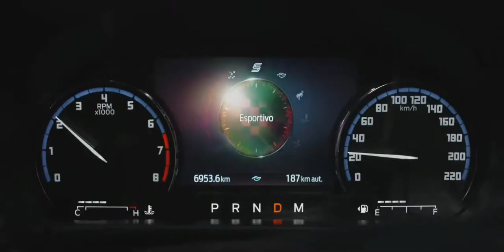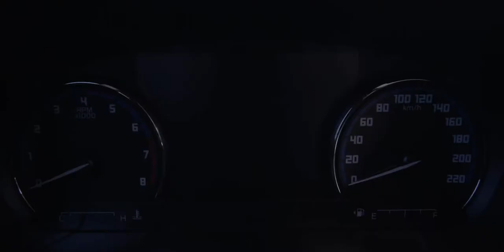Ford anuncia o lançamento do SUV conectado Bronco Sport no Brasil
A Ford confirmou o lançamento do Bronco Sport como novo produto do seu portfólio no Brasil, com data de estreia programada para 20 de maio. O vídeo destaca o seu requinte, tecnologia e excepcional capacidade de rodagem em diferentes tipos de terreno.